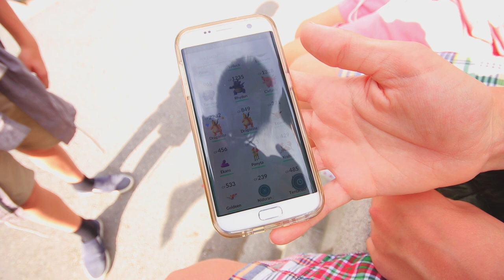NORSK POKEMON GO Ny rute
Hei. Jeg henger på med noen jeg traff når jeg var ute og filmet, han de hadde en annen rute en det jeg pleide og gå når jeg skal farme.

Nå starter også skolen for mange, så jeg lurer på hvilken tid dere hade likt og se pokemon og clash royale/andre videoer, eller om at den tiden jeg har nå funker.